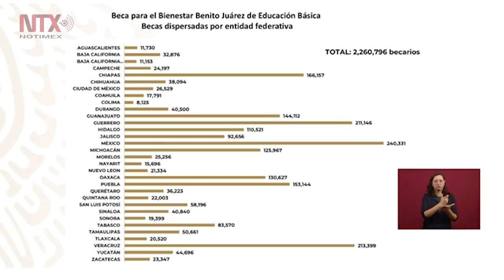Operan 80 planteles del Sistema de Universidades Públicas: AMLO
Por otra parte, convocó a padres de familia y maestros a conformar los 300 mil comités para la mejora de todas las escuelas del país.